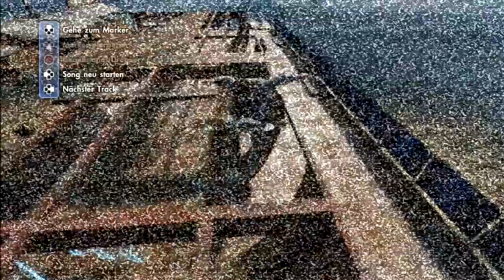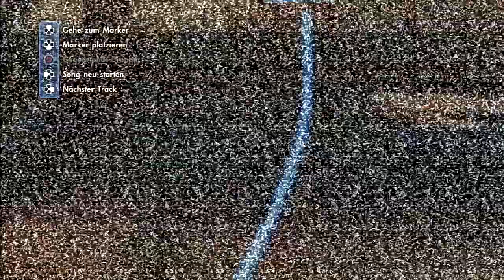Let's Play skate 3 [100%] #43